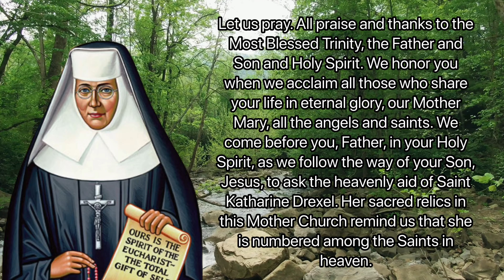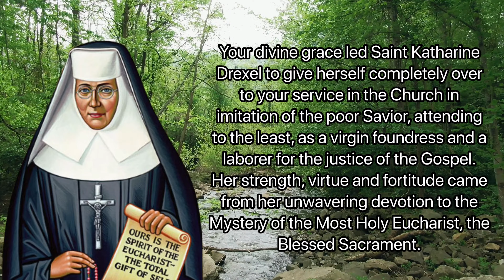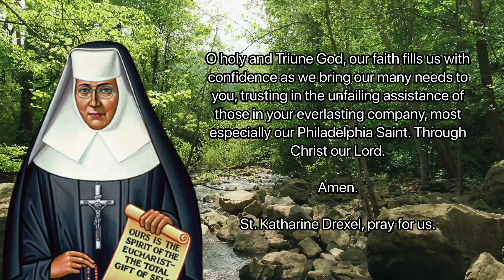SAINT KATHARINE DREXEL NOVENA | Catholic Novena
Novena Begins:  February 22
Feast Day:  March 3
Patron Saint of Philanthropy, Racial Justice